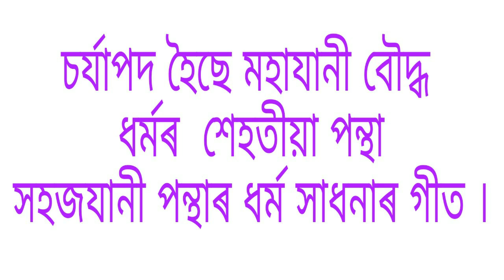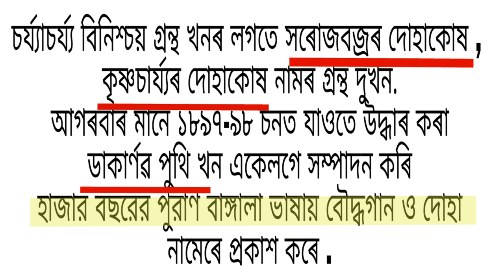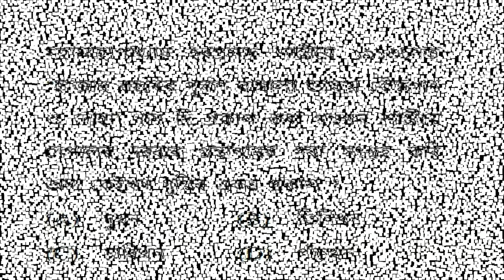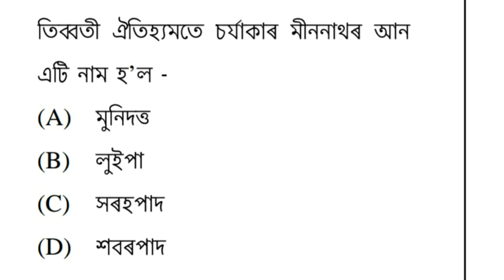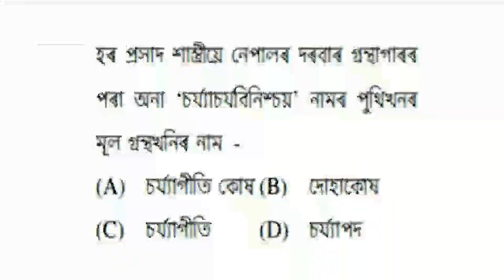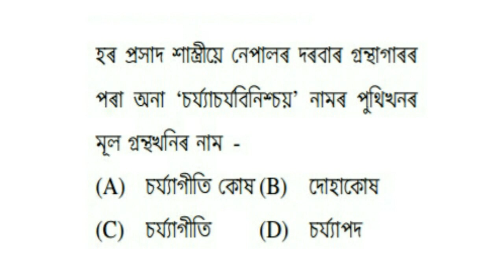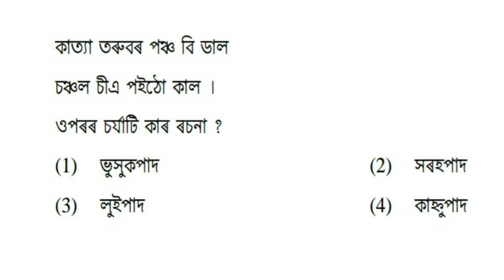চর্যাপদ ll UGC NET, SLET, TET ll ASSAMESE SUBJECT .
এই শিতানত চৰ্যাপদ সম্পৰ্কে এক আলোচনা আগবঢ়োৱা হ'ল ..আলোচনা টো নেট পৰিক্ষাৰ উপযোগী কৈ কৰা হৈছে যদিও, অন্য প্ৰতিযোগিতামূলক পৰিক্ষাৰ বাবেও  আলোচনাটো লাভদায়ক হব ..

ভিডিয়টো চাই কেনে পালে তলত মন্তব্য কৰিব

ধন্যবাদ